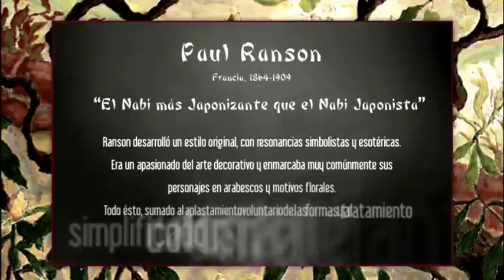Paul RANSON - ♫ Jean-Pierre Rampal y Lily Laskine (2015)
◉ Youtube Team:
The music and images published in this video are not for commercial purposes.  My video is made for entertainment and/or education.

◉ Una selección de la obra de Paul Ranson, “el nabi mas japonizante que el nabi japonista”. La acompaño con “Melodías Japonesas para Flauta y Harpa” interpretadas por Jean-Pierre Rampal y Lily Laskine

Paul Ranson (Francia, 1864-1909) fue uno de los miembros fundadores más activos y entusiastas del grupo Nabi. Su estudio, al que llamaron "El Templo" era el lugar de reunión del grupo donde celebraban cada semana (los sábados) lo que llamaban sus "ceremonias más o menos ocultas" y es que Ranson por su interés en la filosofía, la teosofía y el teatro, agregaba un elemento de ritual esotérico a estas actividades. Una selección de la obra de Paul Ranson, “el nabi mas japonizante que el nabi japonista”. La acompaño con “Melodías Japonesas para Flauta y Harpa” interpretadas por Jean-Pierre Rampal y Lily Laskine

Paul Ranson (Francia, 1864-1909) fue uno de los miembros fundadores más activos y entusiastas del grupo Nabi. Su estudio, al que llamaron "El Templo" era el lugar de reunión del grupo donde celebraban cada semana (los sábados) lo que llamaban sus "ceremonias más o menos ocultas" y es que Ranson por su interés en la filosofía, la teosofía y el teatro, agregaba un elemento de ritual esotérico a estas actividades.
Introdujo posteriormente la lengua Nabi secreta y fueron surgiendo los apodos que utilizaban familiarmente dentro del grupo: Maurice Denise era el «nabi de los bellos iconos», Pierre Bonnard era “el nabi japonista”  y Ranson acabó siendo “el nabi más japonizante que el nabi japonista”.  En sus reunions discutían sobre arte, sobre su particular gusto por lo decorativo, sobre el simbolismo y sobre el interés por la estética japonesa. Sin embargo les unía también su especial atracción por las diversas corrientes de pensamiento alternativo, las ciencias ocultas y el esoterismo.
Realizaron múltiples exposiciones juntos durante la década en que duró el movimiento (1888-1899)
En 1899 hicieron la última exposición en común en la Galería Durand Ruel: un homenaje a Odilon Redon. A partir de entonces empezaron a separarse siguiendo cada uno sus diferentes inclinaciones artísticas.
Ranson permaneció fiel al movimiento hasta el último día de su vida. Fundó en 1908 la "Academie Ranson", para difundir y enseñar las técnicas y los planteamientos Nabis a generaciones más jóvenes. Aún cuando Ranson murió en 1909, la Academie Ranson continuó con sus actividades didácticas dirigida por su esposa Marie-France. La enseñanza era impartida de forma voluntaria por otros Nabis, especialmente por Maurice Denis y Paul Sérusier.